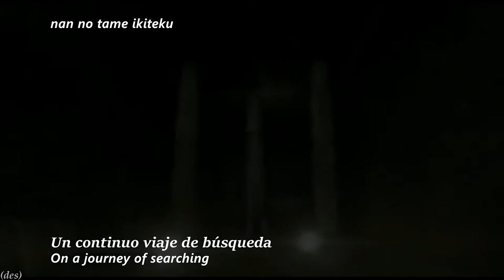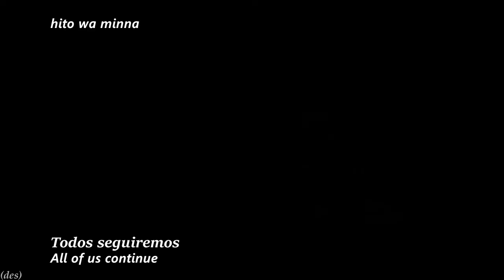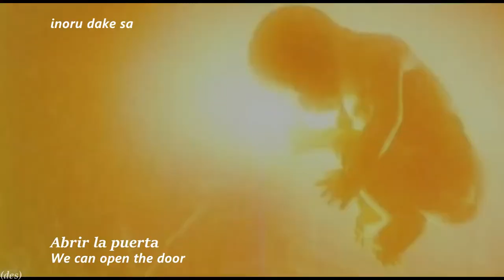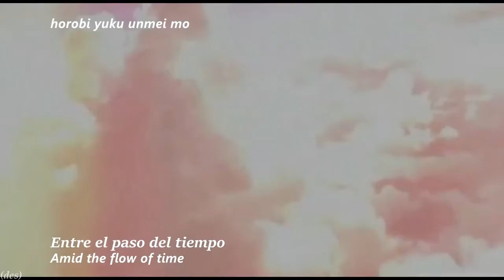Do As Infinity - Umareyuku monotachi e (Romaji & Sub En/Es)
Tratando de explicar las misteriosas sendas de la vida y su ciclo con la muerte.

~ Notas:

~ Sobre la canción:
Nombre: 生まれゆくものたちへ (Umareyuku monotachi e)
Artista: Do As Infinity
Álbum: ETERNAL FLAME
Género: J-Pop, Rock
Tipo y No. Track: 12, Single
Tipo y No. Álbum: 7, LP
Publicación: 30/Sep/2009

~ Sobre el artista:
Do As Infinity es un dueto de J-pop y J-Rock formado por Avex Trax. Se compone por Tomiko Van (Voz) y Ryo Owatari (Guitarras). Debutó en 1999 como un trío y se retiró en 2005, para volver en 2008 como el dueto que es hoy. Ha alcanzado un gran impacto en Japón.

~ Créditos:
Trans JPN–ENG: Joseph @ Otenkiame Translations
Trad ENG–ESP: (Des)Armando Fronteras
Fondo: Video Oficial

¿Tienes alguna sugerencia? Contáctame en Twitter: @Nirai77_